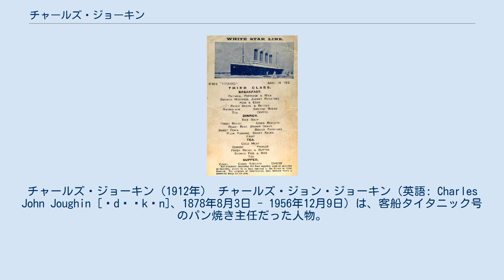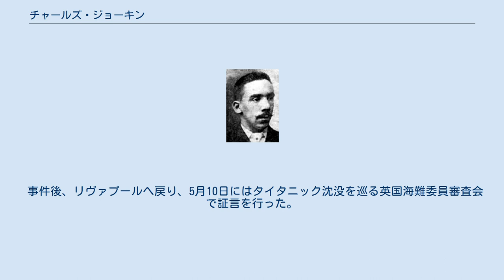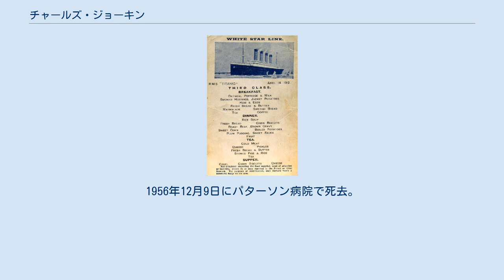チャールズ・ジョーキン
チャールズ・ジョーキン（1912年） チャールズ・ジョン・ジョーキン（英語: Charles John Joughin [ˈdʒɔkɪn]、1878年8月3日 - 1956年12月9日）は、客船タイタニック号のパン焼き主任だった人物。
同船の沈没事故で海に投げ出されるもウィスキーを大量に飲んでいたおかげで長時間泳ぐことができ、生還を果たした。
 1878年8月3日、イギリス・イングランド・バーケンヘッドに軍への食糧供給業者 (licensed victualler) であるジョン・エドワード・ジョーキン (John Edwin Joughin, 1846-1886) とその妻エレン・旧姓クロンブルホーム (Ellen, née Crombleholme, 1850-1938) の長男として生まれた。
 11歳の頃の1889年から海で働くようになり、後にホワイト・スター・ライン社に入社した。
1906年11月17日にリヴァプールでルイーズ・ウッドワード(Louise Woodward, 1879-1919)と結婚。
オリンピック号での勤務を経て1912年4月4日にサウサンプトン港から処女航海に出たタイタニック号にパン焼き主任として配属された。
 1912年4月14日の三等船客用メニュー 4月14日午後11時40分にタイタニックが氷山に衝突、翌15日に入った午前0時20分頃から救命ボートの準備が開始された。
これを知ったジョーキンはただちに乗組員から志願者を募って小グループを作り、右舷ボートを担当していたマードックを手伝った。
自ら先頭に立って三等船室を何度も往復して女子供をボートへ誘導して彼女らをボートに押し込んだ。
ジョーキンは航海技術を身に着けていたため、10号ボートの指揮を割り当てられていたが、ボートに乗ることを拒否して船に留まった。
 ジョーキンは生き延びることができないことを覚悟し、午前1時20分頃にEデッキの自室へ戻ると船医の勧めに従って死の苦痛を麻痺させるために酒を飲むことにしたが、部屋への浸水が始まっていたため、ボートデッキへ戻り、カフェ・パリジャンの食品庫に入ってウイスキーを飲み続けた。
 船が船首方向にどんどん傾いていく沈没直前の午前2時15分頃、ジョーキンはパン焼き場の食品庫の鉄のドアにカギをかけ、食品庫の壁に背中を預けて傾斜を利用して最期の酒を「乾杯」と言いながら飲み干していた。
その時、突然大きな衝撃と鉄の塊が裂けるような音がして床が水平に戻った（船体がへし折れた）。
何事かと思ったジョーキンは食品庫から出たが、パニックになっている群衆の姿を見て怖くなり、この群衆を避けたい一心で右舷の手すりから海へ飛び降りようとした。
ちょうどその時、タイタニックの切断された船尾部分が左舷側に傾き始めたため、人々は坂から転がり落ちるように左舷に向かって海へ落ちていったが、ジョーキンは酔っぱらっていたにも関わらず驚くべき平衡感覚を発揮して右舷の手すりに這い上がって横に歩き始め、沈みゆく船尾のてっぺん辺りに陣取って沈没ギリギリの瞬間まで船上に残った。
 いよいよタイタニックが完全沈没しようという午前2時20分、ジョーキンは波が靴を洗い、ぼんやりとした赤い舷窓の明かりが水面下に滑り落ちた瞬間を見計らって大西洋に飛び込んだ。
ウイスキーを大量に飲んでいたジョーキンは冷たい海中に落ちても他の人々のように体中を針で刺されるような苦痛を感じることがなかったという。
他の人々が20分以内に低体温症で意識を失って死んでいったのに対し、ジョーキンはほとんど明け方まで泳いだ末にライトラーが指揮するひっくり返ったB号ボートにたどり着いて救出された。
そのため後に「あの夜、タイタニックから振り落とされた他の誰よりも長く海中にいて生き延びた平均的な体格の男」と評された。
 事件後、リヴァプールへ戻り、5月10日にはタイタニック沈没を巡る英国海難委員審査会で証言を行った。
 妻ルイーズが出産による合併症で死去した後、残った2人の子供を残して1921年頃にアメリカのニュージャージー州パサイク郡パターソンへ移住した。
 そこでアニー・エリナー・"ネリー"・ホワース・コール旧姓リプリー (Annie Eleanor "Nellie" Howarth Coll, née Ripley, 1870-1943) と結婚し、死別するまで彼女と暮らした。
1944年に引退するまでアメリカン・エクスポート・ライン...